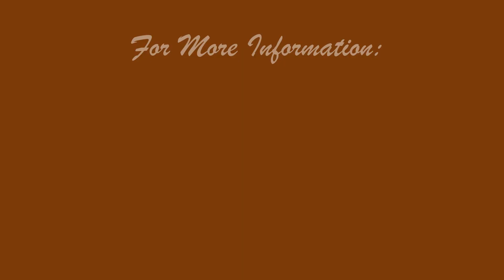Sealcoating with ADC Paving and Paving Maintenance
Sealcoating is an essential part of the pavement life cycle and is typically needed between years one and two after your pavement has been laid. By this time, the pavement has fully hardened and cured. The sealing process is necessary and the second step to extending pavement life and reducing the overall cost for your parking lot.

If you start to notice minor cracking in your pavement, give us a call. If you are an existing client of ADC, you have ample information and a custom plan in place. This step alone can extend your parking lot life three to five years!

ADC Paving is Kentucky's #1 pavement specialist and has been serving the Kentucky and Indiana area... Since 1959.  ADC has an A+ rating from the BBB and has been awarded the "Top Asphalt Contractor" for five consecutive years.

Thanks!
ADC Paving
Louisville, Kentucky